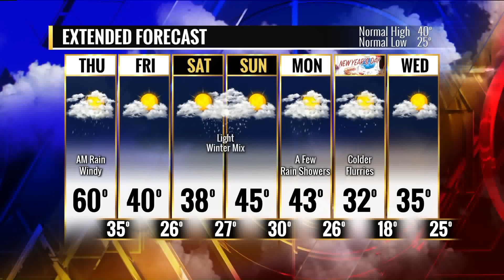1226 KEVIN'S REELWORLD 2018 YEAR ENDER